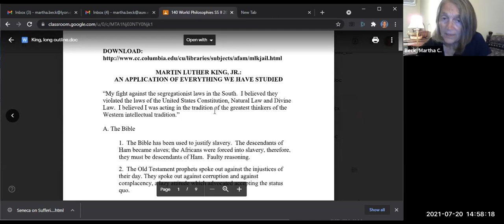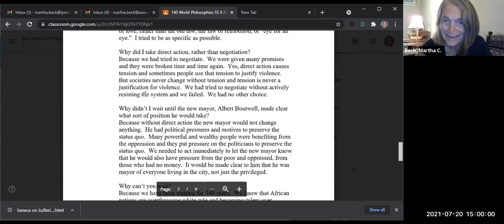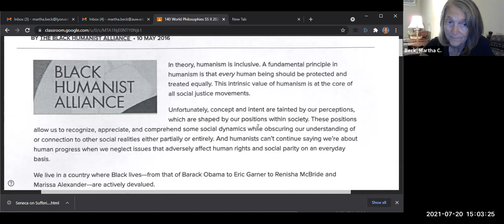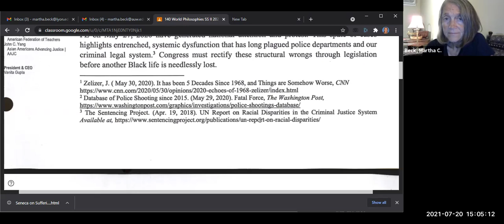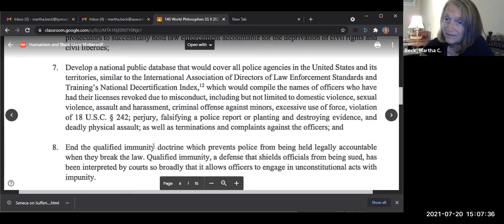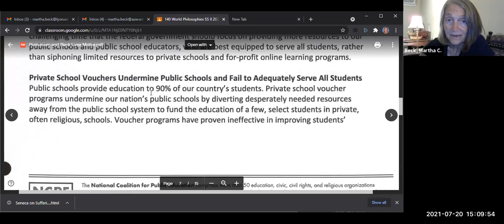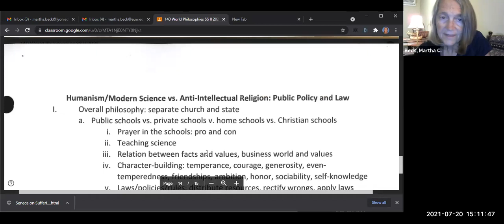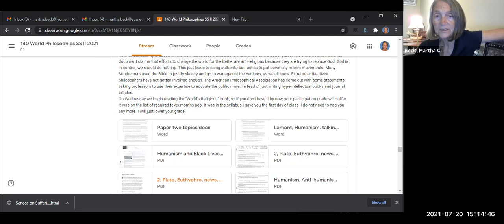RPH 140: Summary of Class #10 (not recorded) and pre-class video for Class #11: BLM and Humanism